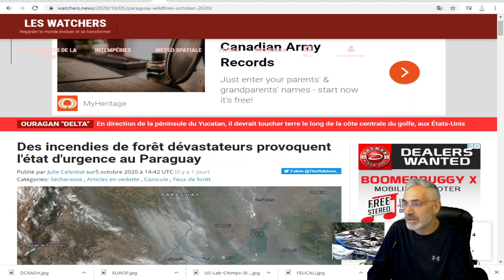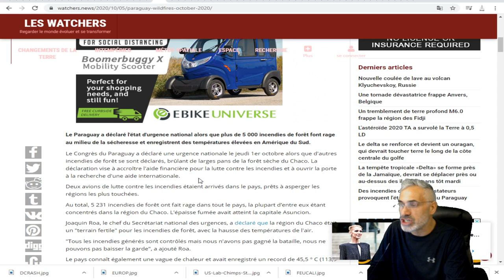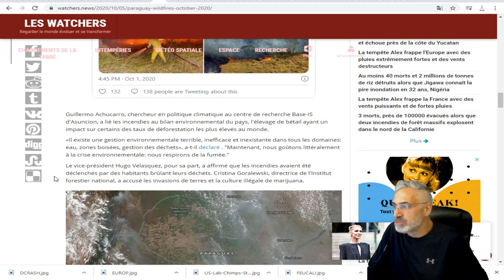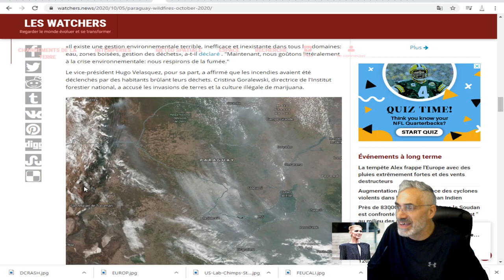2020 BIBLIQUE; L'ENFER SUR TERRE; LE Paraguay EN PROIE À 5 000 incendies de forêt.